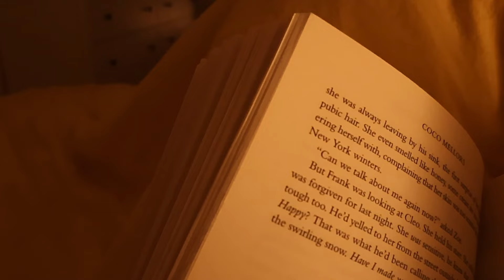spring reset | getting back into routine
today's video is a spring reset! we're getting back into routine and getting my life together after traveling for my first solo trip! hope you enjoy!